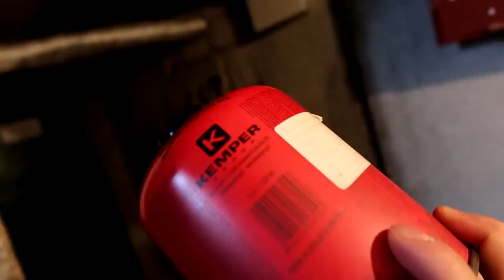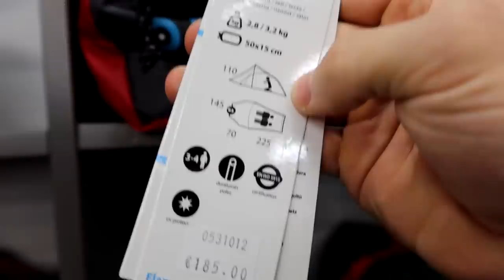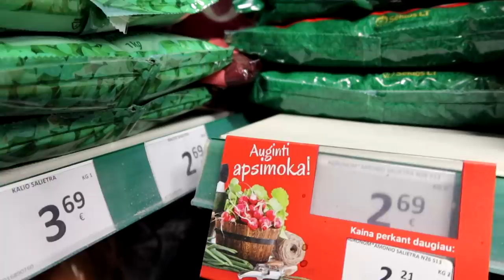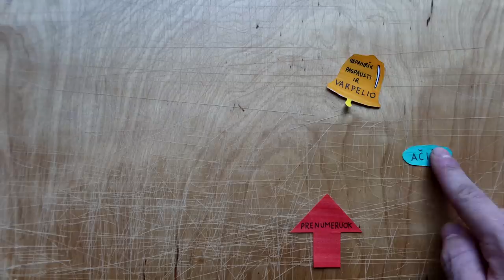GAMINAU DŪMINĘ BOMBĄ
Music
ES_Go Blind - spring gang
ES_No Time for That - Paeta